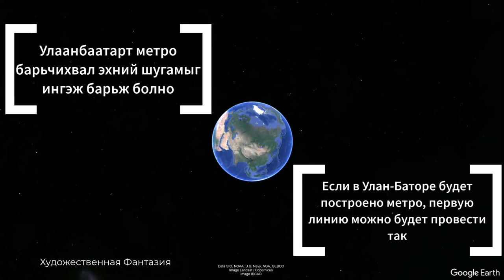Ulaanbaatar metro. Line 1. Mongolia. Artistic Fantasy.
Ulaanbaatar, Mongolian capital city, is the largest city in Mongolia and it houses almost 50% of country's population. Development of Ulaanbaatar is startling and in recent years the problem of traffic jams surfaced and lead to thinking that the city needs a metro, a subway, an underground, a rapid transit or any other form of an urban rail network!

This video is an artistic fantasy on how line 1 of Ulaanbaatar metro or subway or underground would cross the city. Ulaanbaatar will definitely need more than one line due to its geography, but the first line is proposed to run along the Peace avenue and cross the city in the direction of Tuul river running all the way from Amgalan to Selenge market. The line would pass through the city center and its Sukhbaatar square.

Some parts of line 1 can be overground while others built in the tunnels underground. Regardless the approach taken the line would help Ulaanbaatar to reduce reliance on cars and road transport. Ulaanbaatar's urban sprawl is very uneven and the city is stretched from east to west, thus making a metro line essential for longer commutes and easier access to the city center.

In 2023 and 2024 the government of Mongolia has announced plans for building Ulaanbaatar's metro network with potentially Japanese technologies, however this video is a pure fantasy of the Metro dreamers channel and although it is surprisingly similar to the announced plans, station names, route and station locations are pure fantasy of this channel.

Enjoy the flight over Ulaanbaatar metro network! This video is specifically designed for urban and rail transport fans, those who live or visited Ulaanbaatar and like watching videos about transportation systems around the world.

Metro Dreamers channel focuses on metro networks around the world, showcasing their layouts, routes, and infrastructure. These videos are prepared using a combination of powerful tools and software. We utilize Google Maps Pro to accurately visualize and map out the metro networks of various cities. The insights and information provided by OpenAI's ChatGPT enhance the content by offering valuable details and context. AI voice-overs lend a professional touch to the narration, thanks to advanced voice synthesis technology. Images for potential station designs are generated using fotor, hotpot.ai, picsart.com, canva, wepik.com, freepic.com, craiyon.com, gencraft.com. Lastly, Camtasia software allows us to edit and refine the visuals for an optimal viewing experience. We are grateful to these incredible technologies for making this type of content possible.